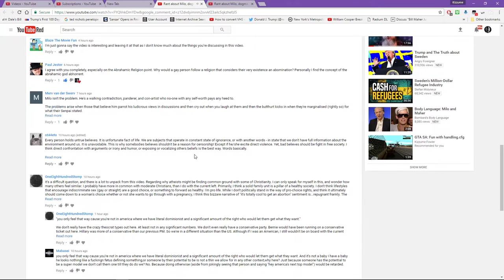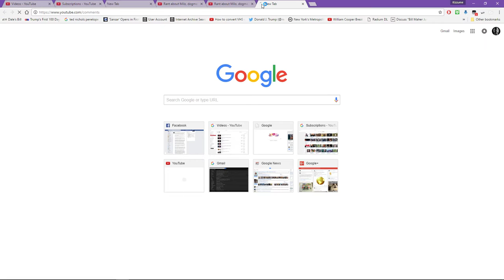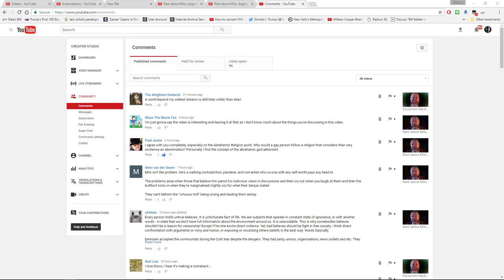Google, good job fucking over the YT community :(